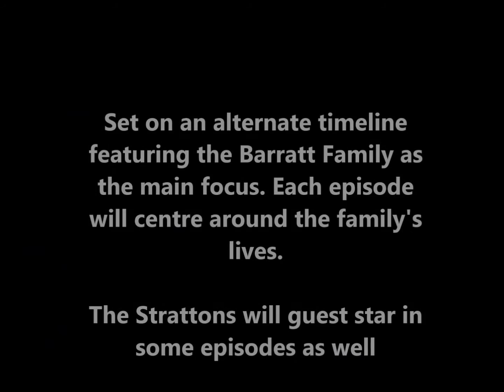The PoseidonGodofWater20 Show: 11:05/168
The 5th episode of Series 11 chronicles a day in the life of Lily. Thanks to UltimateDarenster for the theme music